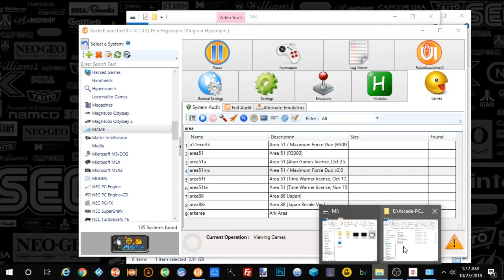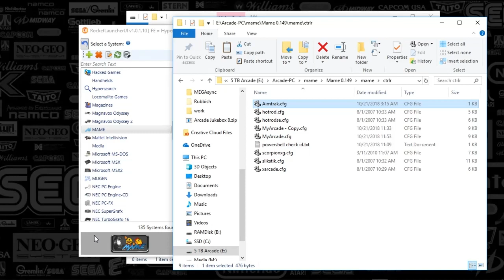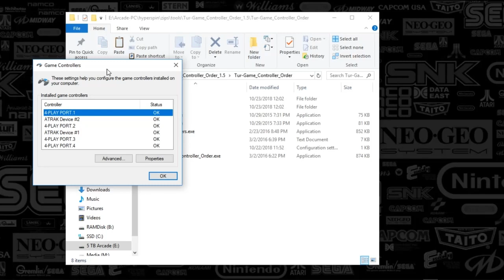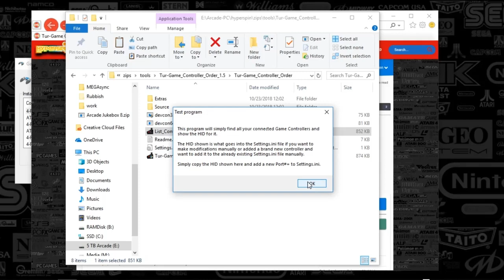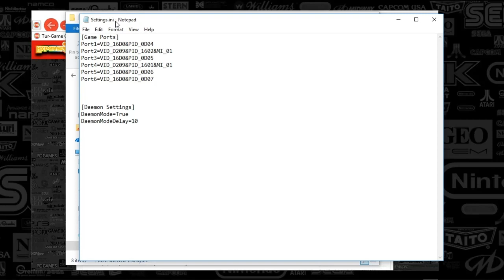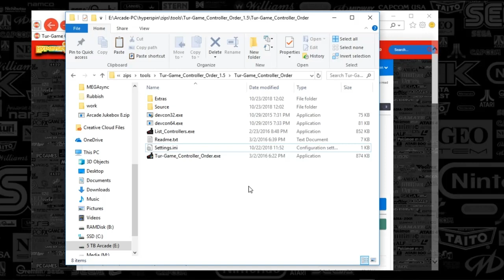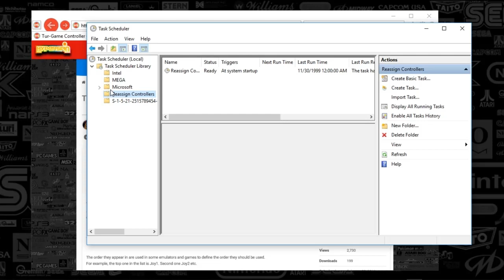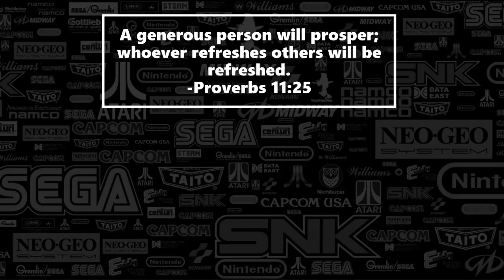Hyperspin-Reassign Controller Order (Never have an issue again)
Learn how to reassign your controller order so you will NEVER have another issue with controls in MAME, never, ever!

Learn how to set a task scheduler event to ensure things never mess with your controller set up!

Thank you  Turranius!

**Make your hyperspin set up shine with video snaps! Be a supportive member at emumovies.com so that you can use hypersync to get all the video previews! Getting access to emumovies ftp will also score you access to my Dojo folder which houses relevant media that I'm using on my system. I'm releasing announcements on my discord as I update it.

**Make your hyperspin shine with wheel art, themes, box art, and cart art! so that you can use hypersync to get all the artwork quick!

Credits:
Thank you Circo over at Emumovies and Hyperspin for donating recording equipment!

“LIFELIKE - So Electric REMIX | COVER - Retro Electro Synthwave (new artist)”,

This video features the song by BlueKing Gaming og Mer I?